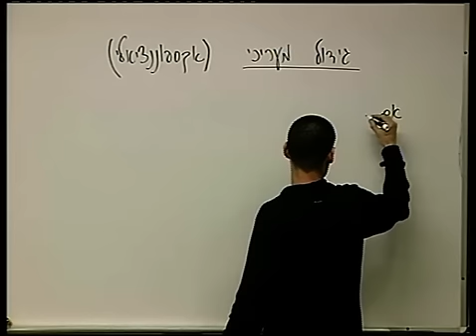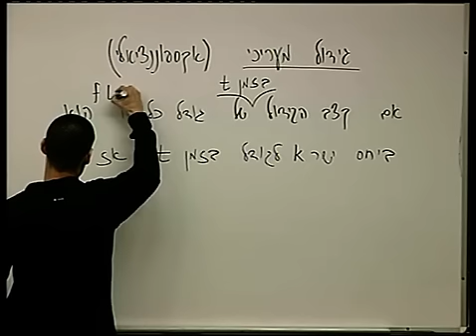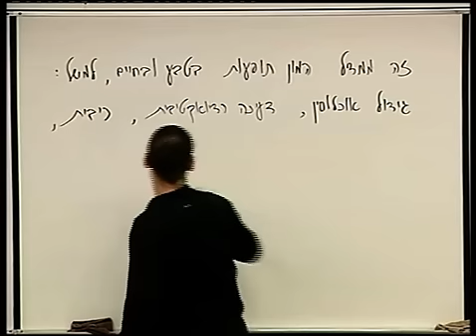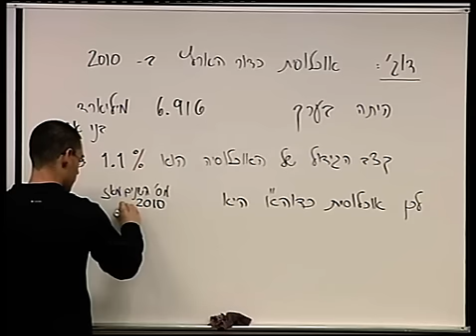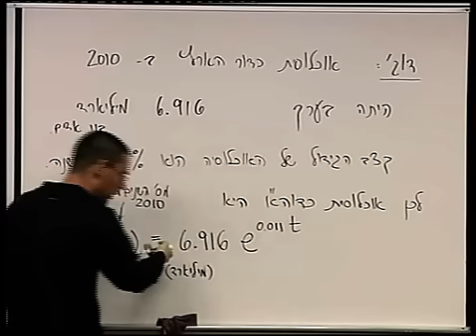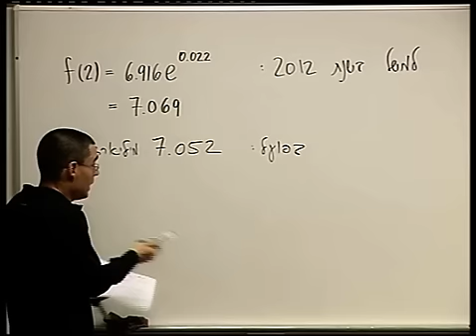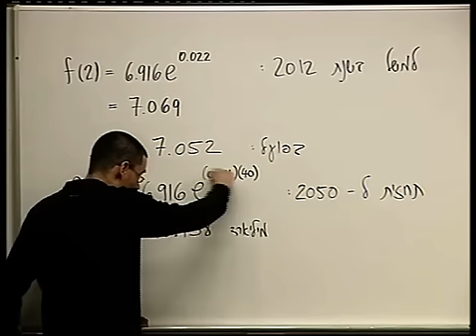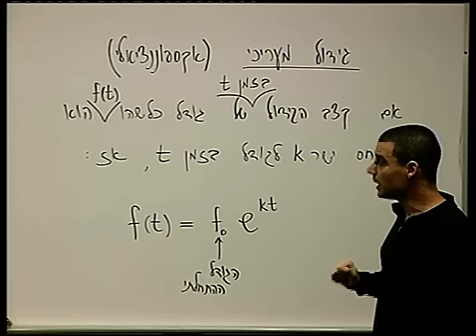פונקציות מעריכיות ולוגריתמיות - 7 - גידול מעריכי